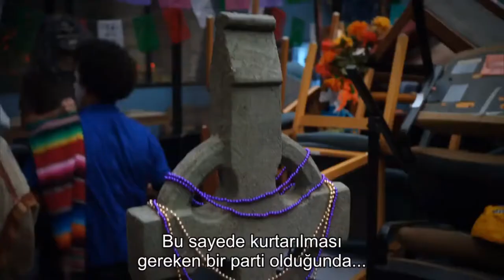Community | Batman Scene